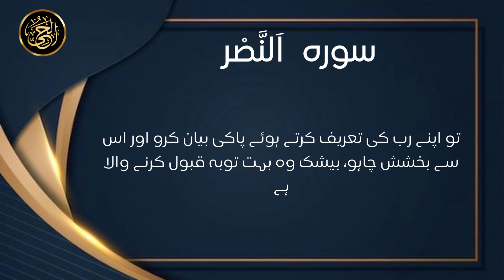Surah An-Nasr | Full With Urdu Text |110-سورۃالنصر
Your Search :

Surah al nasr,Full With Urdu Text Bohat Khoobsurat Tilawat,